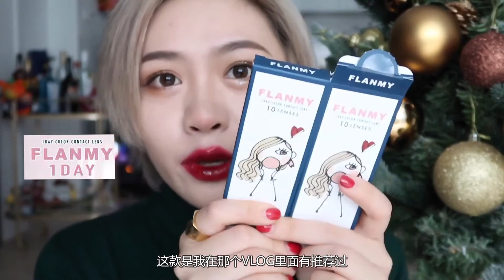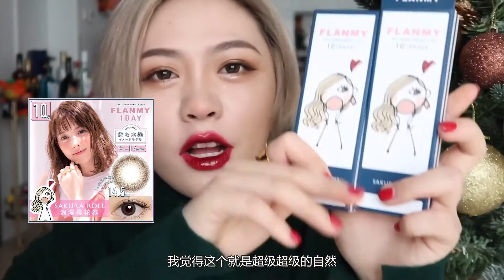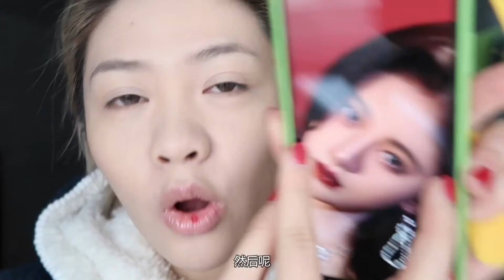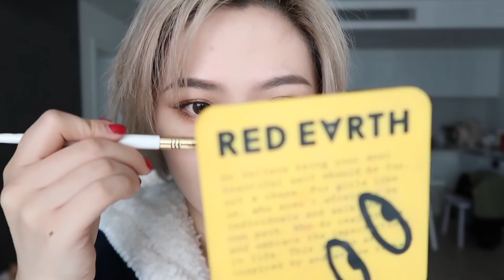［郭享耳儿］最实用的圣诞节妆容哦～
肤质：中性偏干，黑头多
相机：佳能m6
剪辑：imovie